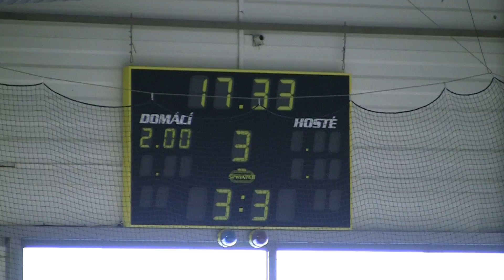20101130 HavlBrod SU_0061.MTS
HC Letci Letňany Praha vs. HC Rebel Havlíčkův Brod Extraliga Starší Dorost 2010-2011 Hokej Czech Midget 18U Extra League Ice Hockey Prague Canon Legria HF S21